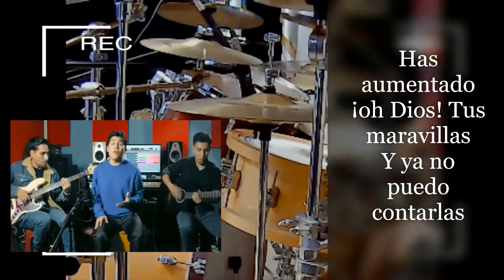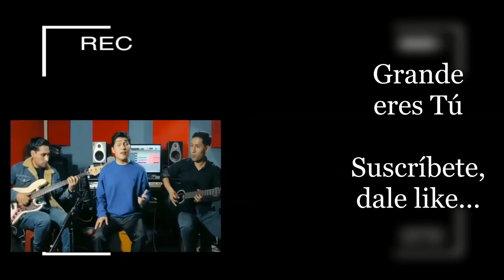Has aumentado - Nezareth Castillo - Pista (Live acoustic).